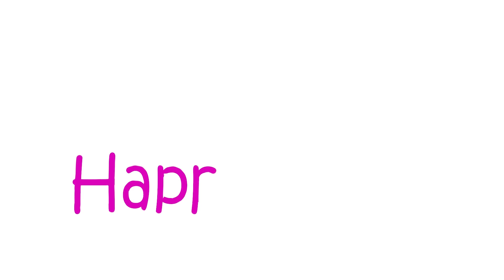Sulcata Tortoise Guide | The Good, The Bad, The Ugly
Does this giant tortoise make a good pet? Lets discuss the truth about keeping one of these insanely large animals in your home.

Like the clothes I am wearing in my videos?

This channel is dedicated to animal education and improving the lives of captive animals.
Here’s little about me!
My name is Meghan Arriola and I live in Texas with my husband Jaime, where I dedicate my time to taking care of exotic and domesticated animals on my farm. We run a rescue and sanctuary for animals like alpacas, birds and reptiles. I do animal education presentations for groups and schools. Our alpacas also do events where we are able to teach people about these unique animals. I have used service dogs for medical needs for over 10 years and I am an advocate for assistance animals and mental health awareness.
I am an animal educator that brings science related ideas to an audience from around the world by presenting fun and interesting topics in a family friendly way. Animals touch our lives in unique ways everyday as simply being our pets and companions, but how can we make their lives equally as special now that they live in captivity? My YouTube channel and blog explore ways to meet this goal by tackling things like animal behavior, human-animal relationships and veterinary medicine. Animal science is a great way to teach people of all ages that education is fun and nerdy is cool.
My previous animal related work experience includes working in veterinary clinics, private zoos, training horses and volunteer work in wildlife rehabilitation, rescue/foster/adoption programs and therapeutic horsemanship for children with disabilities.
When I am not working with animals, I am working at the health care clinic owned by my husband Jaime and I, where we provide services to low income, minority neighborhoods. We have been on the frontlines fighting covid19. I also have a passion for art and I am an award winning painter and photographer and published author. I am naturally very introverted but I am extroverted about sharing my passions and doing my part to make the world a better place!